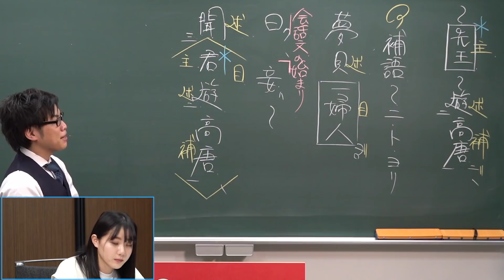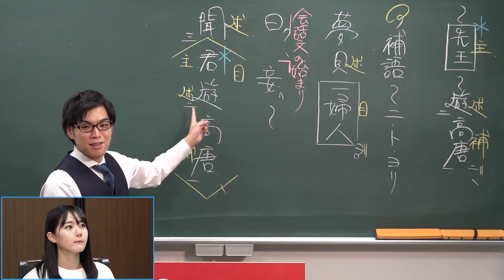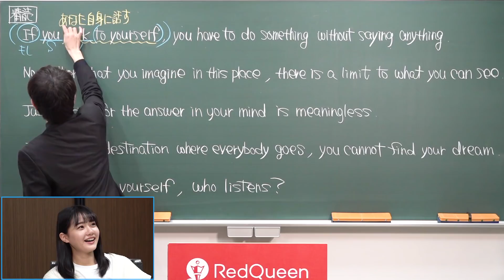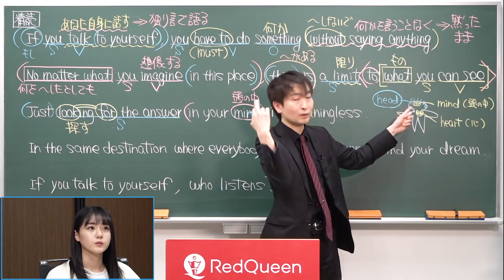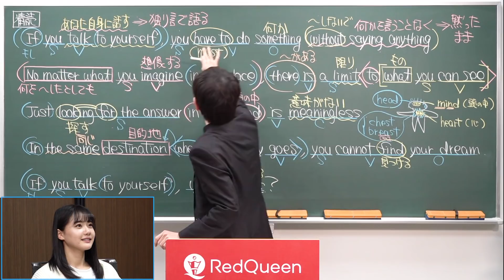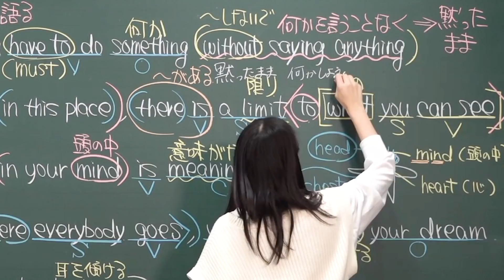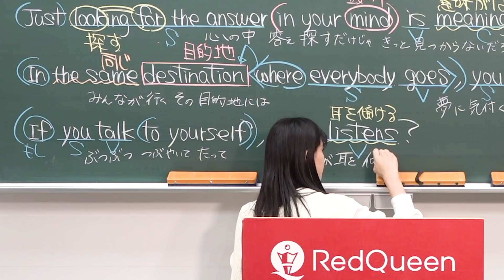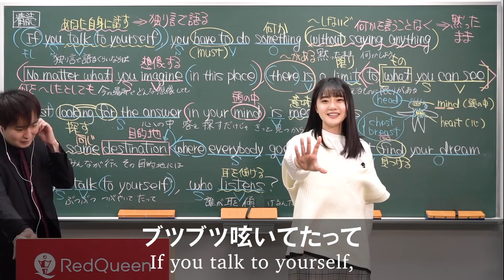【STU48 瀧野由美子×ただよび】公開授業#6_partⅡ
STU48瀧野由美子の大学受験チャレンジ企画！久しぶりの公開授業でゆみりんのテンションも↑↑前後編2回に分けての配信になります！！後編(漢文、出口先生講座、英語)。

◆「ゆみりん大学受験チャレンジ企画」再生リスト